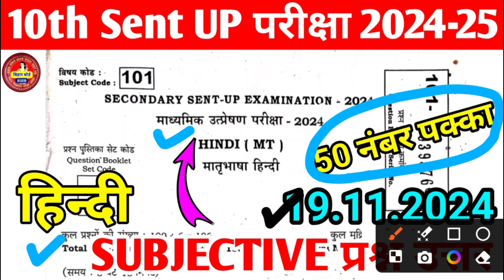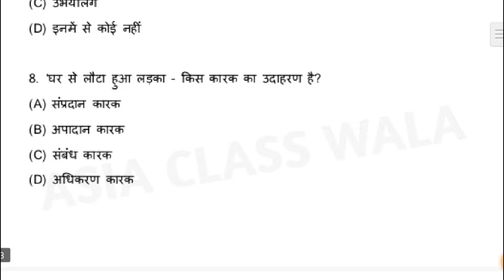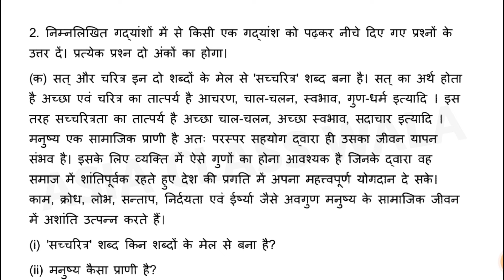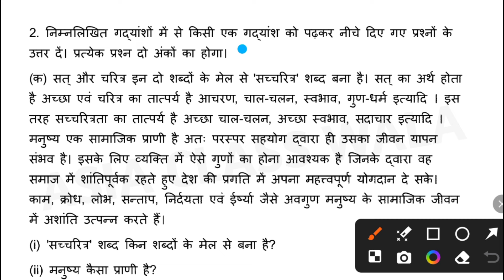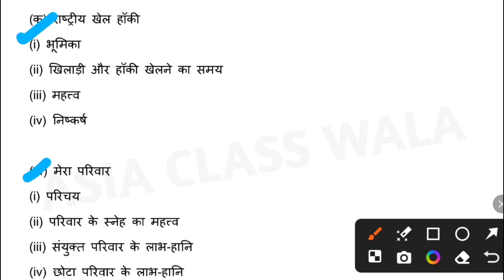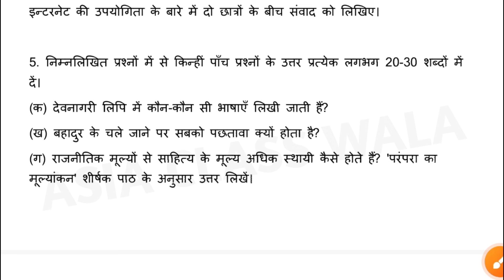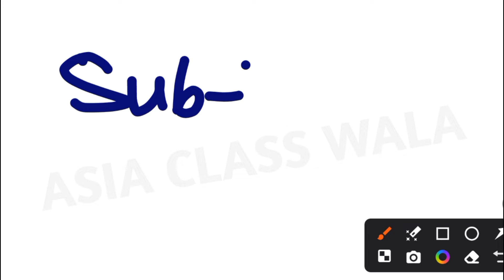19 November Class 10th Hindi Sent Up Exam Viral Subjective 2024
19 November Class 10th Hindi Sent Up Exam Viral Subjective 2024 || Class 10th Hindi Sent UP Exam 2024 By Aniket Sir Hilsa

PDF लेने के लिए हमें Message करें :- 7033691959

Bihar Board Special Classes 🧐🧐

Bihar Board Special Classes 2025 🤫:-

Bihar Board 2025  Exam Special Class 10th playlist Links 🔗:-

Class 10th Science Exam 2025 links 🔗:-

Class 10th Social Science Exam 2025 Link 🔗:-

Class 10th Hindi Exam 2025 links 🔗:-

Keywords Search:-

Class 10th Hindi 19 november sentup Exam Original Out Paper 2024
Bihar Board Class 10th Hindi november sent up Exam Objective Answer key 2024
Bihar Board Class 10th Hindi Original Question Paper 19 November sentup exam 2024
Class 10th hindi 19 november sentup exam 2024
10th class hindi original question paper 19 November exam 2024
Class 10th Matric Sent-Up Exam 2024-25 matric sentup exam viral question paper 2025
19 November hindi sentup exam viral question
19 November hindi sentup exam 2025
19 Novembe Class 10th hindi 19 november sentup exam 2024 viral question paper class 10th
Class 10th 19 November hindi sentup exam viral 2024
Bihar Board 10th hindi Sentup exam 2024 Bihar Board 10th Sentup Exam 2024 Ka question 2025
10th hindi Sentup Exam 2025 November Bihar Board
Bihar Board 10th hindi Sent up exam Objective
bihar board 10th hindi sent up exam subjective 2025
bihar board 10th hindi Sent up Exam 2025
bihar board 10th hindi sentup exam objective answer 2024
10th class hindi sent up exam objective 2024
10th hindi sentup exam question 2024 bihar board
bseb 10th hindi sentup exam question 2024
class 10 hindi sentup exam bihar board 2024 bihar board, class 10 hindi vvi objective 2024 hindi sentup exam 2024
10th hindi disha online classess bihar board 10th hindi sentup exam november answer key 19 November
10th class hindi sent up exam objective 2024
10th hindi sentup exam question 2024 bihar board
class 10 hindi sentup exam bihar board 2024
bihar board, class 10 hindi vvi objective 2024
bihar board 10th hindi 2024
class 10 hindi live class 2024
10th hindi ar carrier point
10th class hindi november sent up exam subjective question
hindi class 10 objective november sent up exam question 2024 bihar board